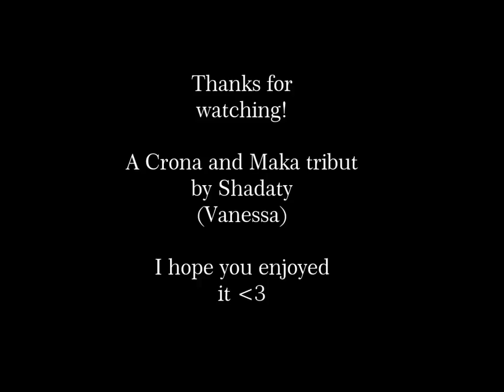Soul Eater Soundtrack - [Selenic Soul] A Crona and Maka tribute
I love this episode.
Crona is sooo cute! xD